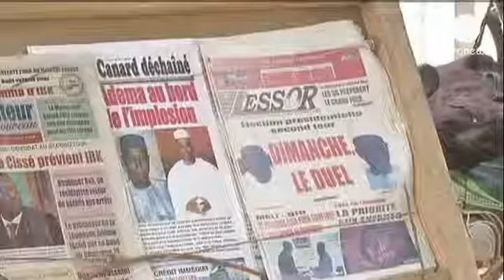Presidenziali in Mali: favorito l'ex premier Keita, Cissé denuncia brogli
Dopo 18 mesi di crisi politica e militare il Mali attende il ritorno alla democrazia.

Il favorito al ballottaggio di domani per eleggere il nuovo Presidente della Repubblica è l'ex premier Ibrahim Boubacar Keita, vincitore al primo turno con il 40%. Incarna la figura dell'uomo di Stato forte in grado di risanare il Paese.

Contro di lui l'economista ed ex ministro delle Finanze, Soumaila Cissé, fermatosi al 20% dei voti il 28 luglio scorso. Colpa dei brogli elettorali, denuncia il candidato Presidente.

Il voto segue l'intervento militare della comunità internazionale per strappare le regioni settentrionali al controllo delle milizie jihadiste.

"Il rinnovamento del Mali è possibile. Abbiamo fiducia nei nostri leader, abbiamo sempre avuto fiducia in loro - sostiene Mamadou Kouresi, un residente della capitale Bamako, disoccupato -Nella storia di ogni nazione c'è chi ha messo i bastoni tra le ruote, ma le difficoltà possono essere superate".